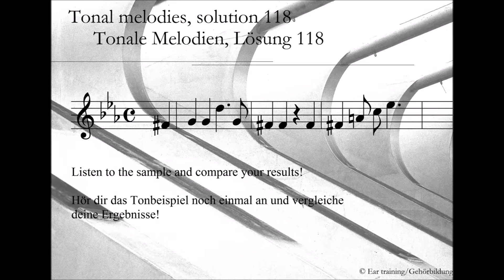Tonal melodies, solution 118_Tonale Melodien, Lösung 118